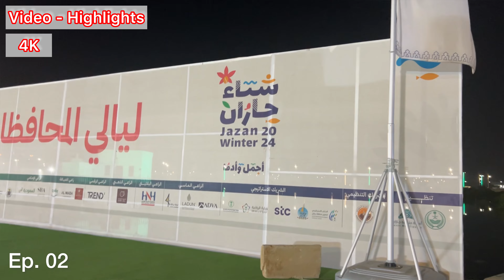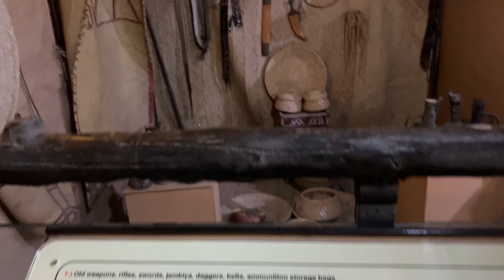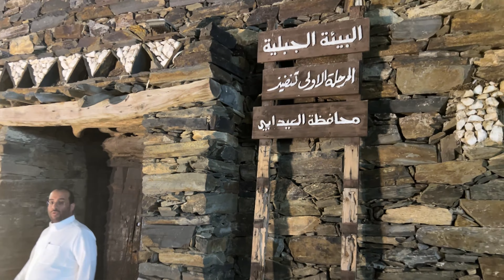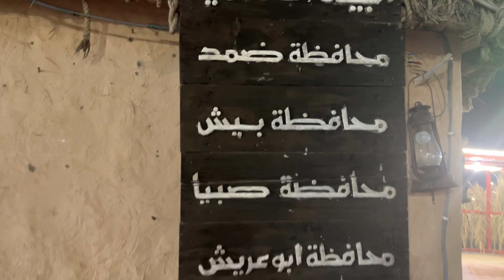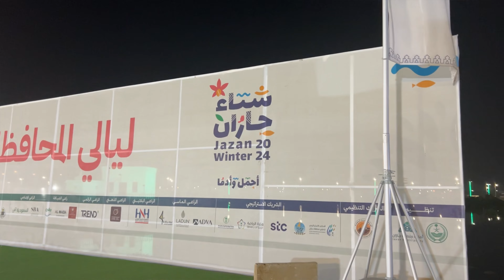| Heritage Village | Jazan History | Capital of the Jizan Province | Part-02 |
Jazan City is an important port city situated on the Red Sea. It is the capital of the Jazan Province. Being located on the pristine coast of the Red Sea gives the city incredible views. It is not only an important seaport of Saudi Arabia but is also famous as a popular tourist destination. The incredible beauty and natural diversity of the region have attracted the attention of local as well as international tourists.